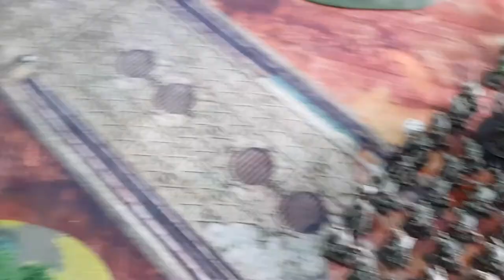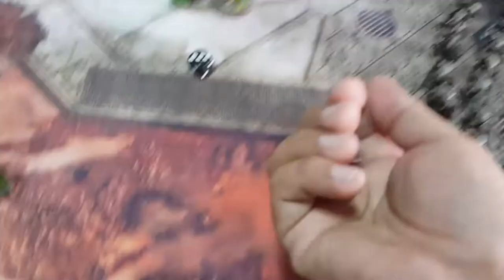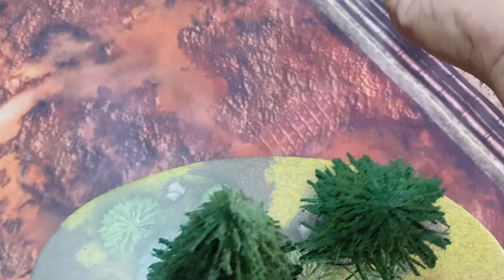AGE OF SIGMAR Battle Report: Khorne Bloodbound vs Skaven Pestilens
A full-length batrep where Terror pits his Khorne Bloodbound against ManongGuard's Plaguemonks Galore in a 1000 point Priests-fighting-Priests "Knife to the Heart" battle. Just another weekend of Carnage in the WarJeepney household.

Run-time:~42 minutes
Location: Tavern at the Crossroads
Terror's Army: Khorne Bloodbound with a smattering of Bloodletters
ManongGuard's Army: All Pestilens, all the time.
Mission: Knife to the Heart
Matched Point Size: 1000